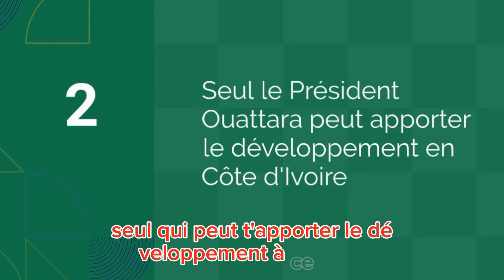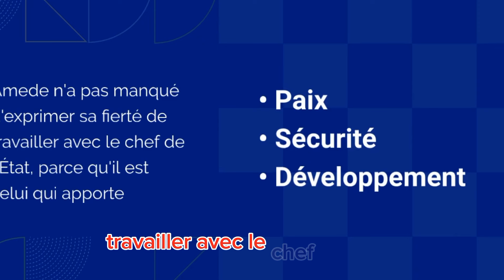Amedé Kouakou à Méagui : Ouattara, le Seul Espoir de Développement pour la Côte d'Ivoire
Sujet numéro 1 : "Soubré : Thiam Déclare la Guerre à la Gestion du RHDP"**

Dans cette vidéo, nous vous présentons le discours percutant de Tidjane Thiam à Soubré où il critique vivement la gestion du pouvoir par le RHDP. Découvrez les points forts de son intervention, les réactions qu'elle suscite et ce que cela pourrait signifier pour l'avenir politique de la Côte d'Ivoire.

**Sujet numéro 2 : "Méagui : Amedé Kouakou Prône Ouattara comme Seul Artisan du Développement"**

Depuis Méagui, Amedé Kouakou a affirmé que seul le président Ouattara est capable de porter le développement en Côte d'Ivoire. Dans cette vidéo, nous analysons les propos de Kouakou, les arguments avancés et les répercussions possibles sur le climat politique ivoirien. Une déclaration qui pourrait bien influencer les prochaines élections.